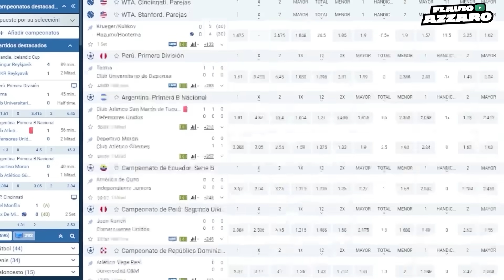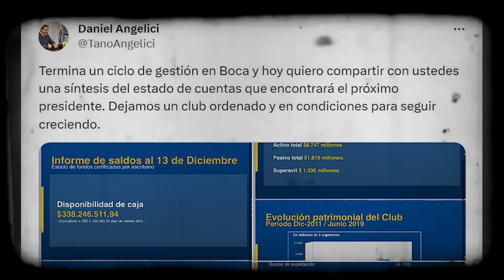LOS PERIODISTAS QUE SE JUGARON LA CABEZA EN ESPN (Y OTROS MEDIOS)